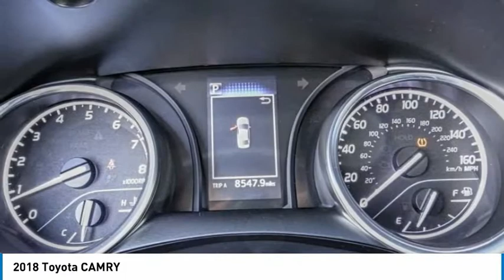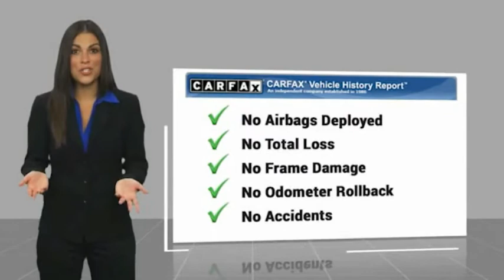2018 Toyota CAMRY Marina del Rey, Los Angeles, Santa Monica, Culver City, Venice, CA P640852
4636 LINCOLN BLVD.

MARINA DEL REY TOYOTA: PROUDLY SERVING MARINA DEL REY, LOS ANGELES, SANTA MONICA, CULVER CITY, VENICE, AND SURROUNDING SOUTHERN CALIFORNIA LOCATIONS. THIS 2018 Toyota CAMRY IS EQUIPPED WITH A 2.5L I-4 DOHC 16-Valve -inc: VVT-iE intake and VVT-i exhaust, AUTOMATIC TRANSMISSION, AND RECEIVES AN ESTIMATED . MARINA DEL REY, CA 90279. MARINA DEL REY, CA - LOS ANGELES, CA - SANTA MONICA, CA - CULVER CITY, CA - VENICE, CA STOCK #: P640852 | 2018 Toyota CAMRY CARFAX Certified 1-Owner 2018 Toyota CAMRY Clean CARFAX. Certified. Midnight Black Metallic 2018 Toyota Camry LE FWD 2.5L I4 DOHC 16V ABS brakes, Active Cruise Control, Alloy wheels, Electronic Stability Control, Illuminated entry, Low tire pressure warning, Remote keyless entry, Traction control. Odometer is 9613 miles below market average! 29/41 City/Highway MPG Toyota Certified Used Vehicles Details: * Vehicle History * Roadside Assistance * Powertrain Limited Warranty: 84 Month/100,000 Mile (whichever comes first) from TCUV purchase date * 160 Point Inspection * Transferable Warranty * Limited Comprehensive Warranty: 12 Month/12,000 Mile (whichever comes first) from certified purchase date. Roadside Assistance for 7 Year / 100,000 Mile * Warranty Deductible: $0 Awards: * 2018 KBB.com Best Family Sedans * 2018 KBB.com 10 Best Sedans Under $25,000 * 2018 KBB.com 10 Most Awarded Cars * 2018 KBB.com Best Resale Value Awards * 2018 KBB.com 10 Most Awarded Brands Marina del Rey Toyota has been a family-owned business since 1995, and that experience informs how we treat our customers. From our award-winning service to our commitment to the environment, we ??re here to serve the greater Los Angeles community. Come see our whale mural that stretches the whole length of the building, and see why we promise that you ??ll ??Get a Whale of a Deal. ? All advertised prices exclude government fees and taxes, any finance charges, any dealer document processing charge, any electronic filing charge, and any emission testing charge. Please note that offers can change day-to-day, and all displayed prices or offers expire at close of business today. Stock #: P640852 | VIN: 4T1B11HK6JU640852 | 2018 Toyota CAMRY Marina Del Rey Toyota